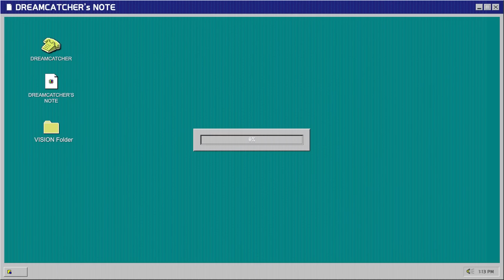[Dreamcatcher's Note] 2022 유럽 투어 비하인드 2편 (ENG)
[Dreamcatcher's Note] 2022 유럽 투어 비하인드 2편